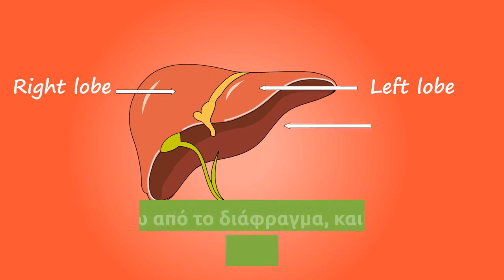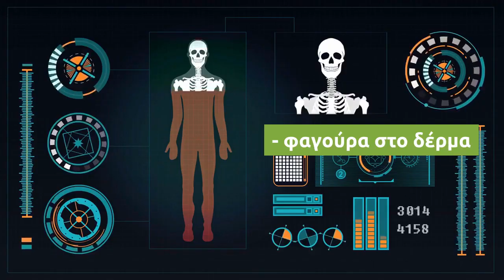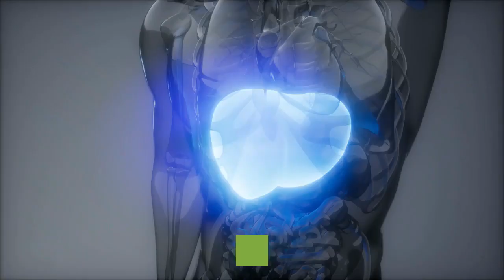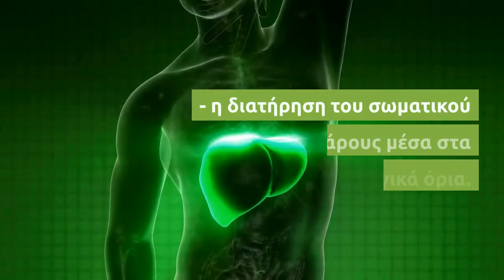Πόνος στο συκώτι: Πότε πρέπει να επισκεφτείτε τον γιατρό!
Το συκώτι βρίσκεται στο ανώτερο τμήμα του γαστρεντερικού σωλήνα, κάτω από το διάφραγμα, και έχει βάρος περίπου 1,5 κιλό. Είναι το δεύτερο μεγαλύτερο όργανο του ανθρώπινου σώματος (μετά το δέρμα) και παίζει ρόλο, μεταξύ άλλων, στην πέψη, στον μεταβολισμό, στην ανοσοποίηση και στην αποθήκευση θρεπτικών συστατικών.

Όταν υπάρχει φλεγμονή ή βλάβη στο συκώτι επηρεάζεται η λειτουργία του και επομένως εκδηλώνεται πόνος, ο οποίος γίνεται αισθητός ψηλά και δεξιά στην κοιλιακή χώρα. Ο πόνος που πηγάζει από το συκώτι συχνά «ακτινοβολεί» επίσης στην πλάτη, στον ώμο ή κεντρικά στην κοιλιά.

Τα συμπτώματα των διαφόρων παθήσεων του ήπατος πολλές φορές εκδηλώνονται όταν οι βλάβες στο όργανο είναι πια αρκετά προχωρημένες, κάτι που συνεπάγεται ότι δεν πρέπει να αγνοούμε τον πόνο αλλά και ότι πρέπει να γνωρίζουμε ποια άλλα συμπτώματα υποδεικνύουν διαταραχή στη λειτουργία του ήπατος.

Συνιστάται η άμεση επίσκεψη στον γιατρό εάν εκδηλώνεται πόνος στο συκώτι που συνοδεύεται από ένα ή και περισσότερα από τα παρακάτω συμπτώματα:

- πυρετός

- σκουρόχρωμα ούρα

- ανοιχτόχρωμα ή μαύρα κόπρανα/κόπρανα με ίχνη αίματος

- ναυτία και τάση προς έμετο

- ανεξήγητη απώλεια βάρους

- ίκτερος (κιτρίνισμα του δέρματος και του λευκού μέρους των ματιών)

- πρήξιμο στην κοιλιά ή στα πόδια και στους αστραγάλους

- φαγούρα στο δέρμα

- χρόνια κόπωση

- απώλεια όρεξης

Υπάρχουν περισσότερες από 100 διαφορετικές παθήσεις του ήπατος που προκαλούν πόνο στο συκώτι. Μερικές από αυτές είναι η χολαγγειίτιδα, η ηπατίτιδα και η κίρρωση.

Συνήθεις αιτίες των παθήσεων του ήπατος είναι οι λοιμώξεις, οι διαταραχές του ανοσοποιητικού συστήματος, ο καρκίνος, η χρόνια κατάχρηση αλκοόλ και η συσσώρευση λίπους στο συκώτι, ενώ οι παράγοντες κινδύνου για τις παθήσεις του ήπατος περιλαμβάνουν την χρόνια κατάχρηση αλκοόλ, το σεξ χωρίς προφύλαξη, την έκθεση σε ορισμένες χημικές ουσίες ή τοξίνες, τον διαβήτη και την παχυσαρκία.

Για την πρόληψη των παθήσεων του ήπατος, συνιστάται:

- η κατανάλωση αλκοόλ με μέτρο,

- η χρήση προφύλαξης στο σεξ,

- ο εμβολιασμός ενάντια στην ηπατίτιδα,

- ο προληπτικός έλεγχος για την ηπατίτιδα (εάν ο γιατρός το κρίνει απαραίτητο),

- η διατήρηση του σωματικού βάρους μέσα στα φυσιολογικά όρια.